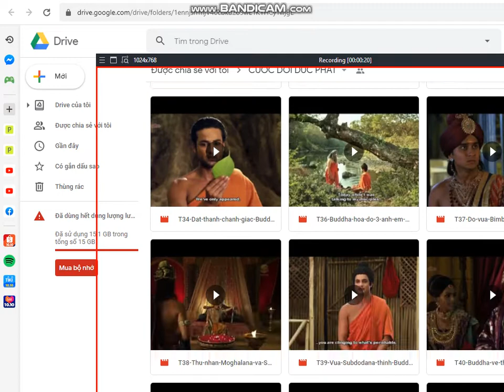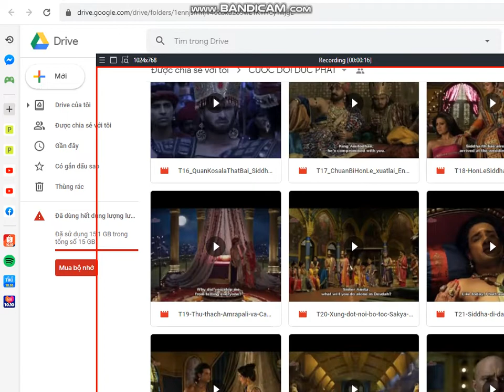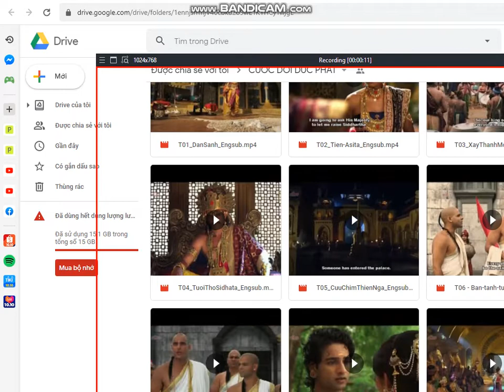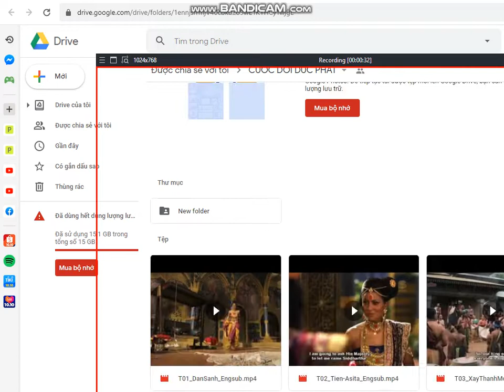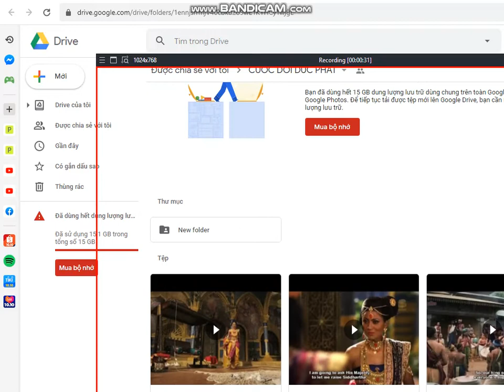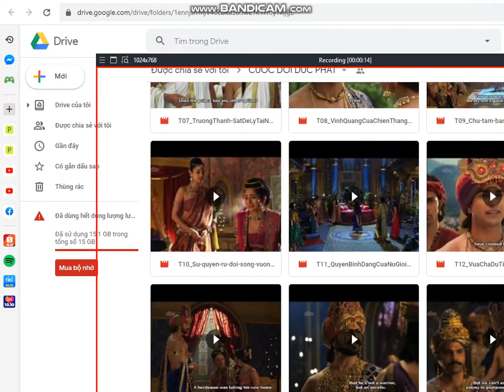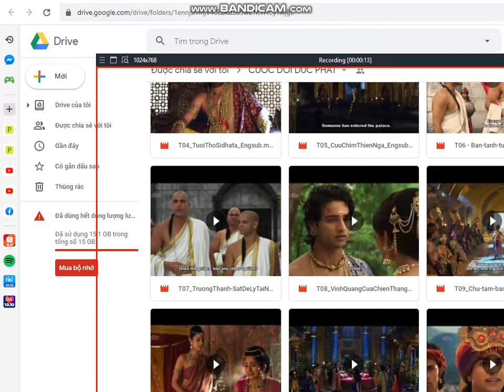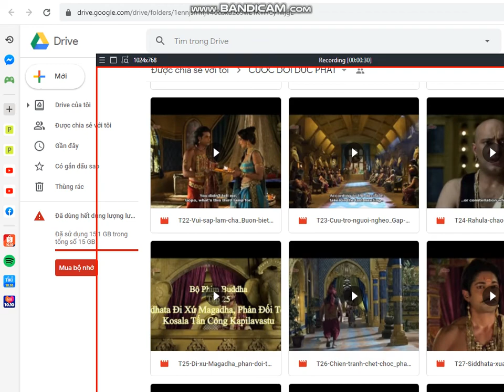Trọn Bộ Phim cuộc đời đức phật link dưới video, link google driver link dưới phần mô tả